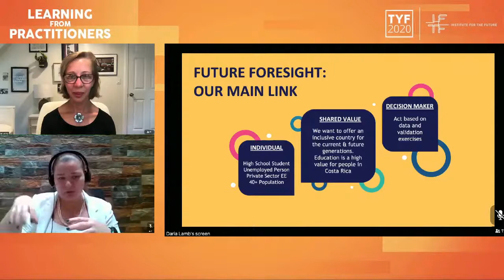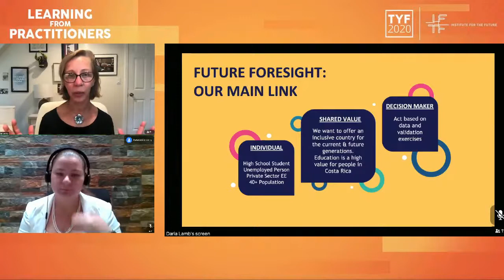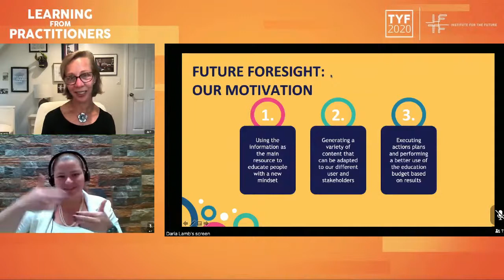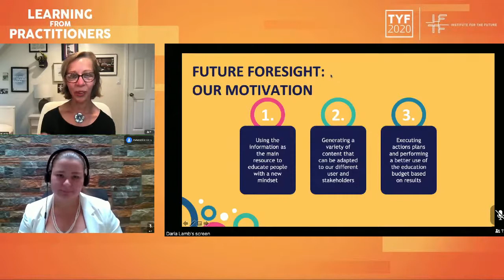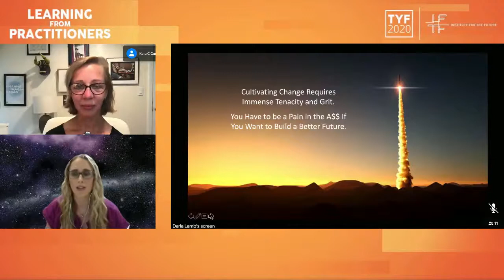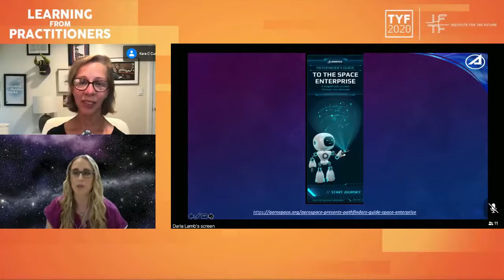IFTF TYF 2020 Day 4 Learning from Practitioners: Making Foresight Urgent in Your Organization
From Institute for the Future Ten-Year Forecast 2020: Future Ready Organizations (September 17, 2020).

Imagine trying to get rocket scientists, seven national ministers, and your
country's largest employers to all value and integrate foresight into their longrange
strategy and near-term action road mapping. Hear from two practitioners
who will share their approach to making foresight actionable, engaging and
urgent to skeptical audiences.
 Hosted by: Daria Lamb, IFTF Ambassador to the Future
. Featuring:
Kara Cunzeman, Sr Project Leader for Strategic Foresight, Center for Space Policy & Strategy,
The Aerospace Corporation
; and Paola Bulgarelli, Lead, Strategic Projects - Investment Climate, Costa Rican Investment Promotion Agency.

For more information on IFTF Ten-Year Forecast